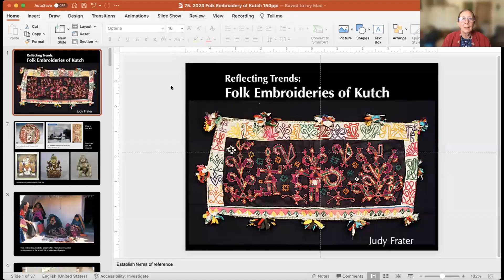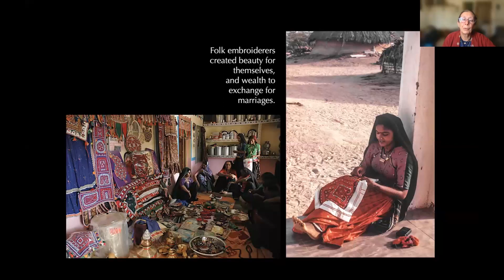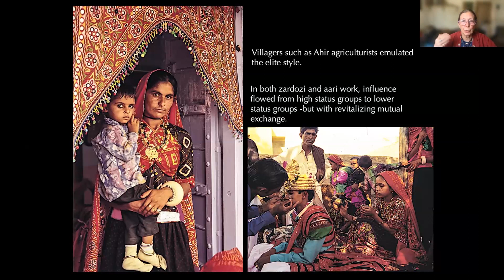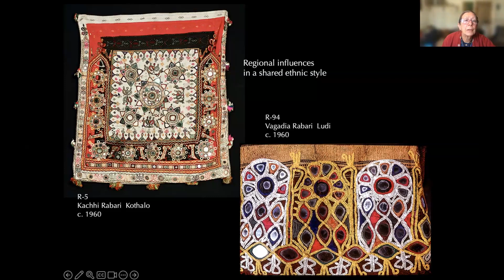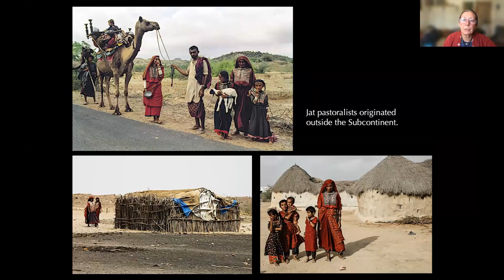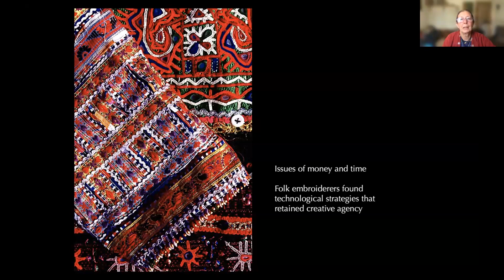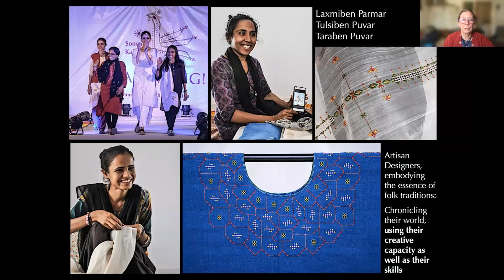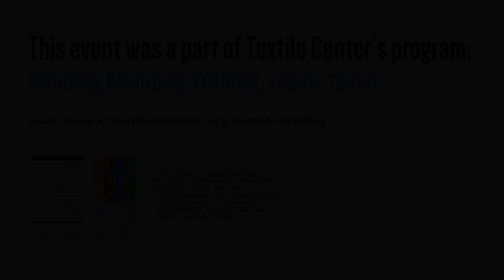Art Speaks: Folk Embroideries of Kutch with Judy Frater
For this Art Speaks discussion in May of 2023, Judy Frater joined Textile Center to discuss folk embroideries of Kutch.

For decades, anthropologists have discussed the "great" and "little" traditions of India as a way to distinguish between established, mainstream cultural practices in urban areas ("the great") and local customs and rituals found in rural spaces ("the little").

In fact, the dynamic cultural flow between the city and village, elite and folk has invigorated India from ancient times until the present.

Drawing on 50 years of deep connection to India and its rich textile traditions, Judy Frater shows how folk embroidery traditions of Kutch in western India have absorbed and interpreted popular trends in urban culture to create distinctive, evolving languages of needle and thread from the 20th century to the present.

About Judy:
Judy Frater is an Ashoka Fellow steeped in the world of contemporary textile artisans of Kutch, Gujarat, India.

Residing in Kutch for 30 years, she co-founded and operated Kala Raksha, a cooperative for women embroiderers; established the Kala Raksha Textile Museum; founded Kala Raksha Vidhyalaya, the first design school for traditional artisans; and reinvented the school as Somaiya Kala Vidya. She received the Sir Misha Black Medal for Distinguished Services to Design Education, the Crafts Council of India Kamla award, the George B. Walter’36 Service to Society Award, the New Delhi Rotary Distinguished Service Award, and the Association of Designers of India Design Guru Award.

Prior to residing in India, Judy was Associate Curator of Eastern Hemisphere Collections at The Textile Museum. She authored the award-winning book Threads of Identity: Embroidery and Adornment of the Nomadic Rabaris (1995) and The Art of the Dyer in Kutch (2021). Her third book, on the development of design education for artisans, is currently in publication.

In 2022, Judy was the Interdisciplinary Artist in Residence at the University of Wisconsin, Madison and led an artisan tour in Kutch.